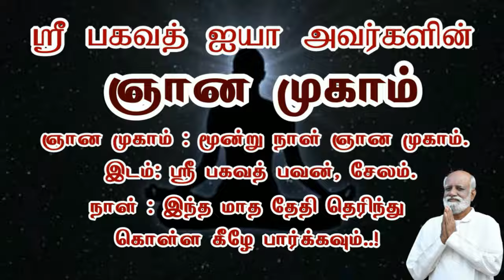நான் பண்ணியது சரி, மத்தவங்க மேல தான் தவறு Sri பகவத் ஐயா